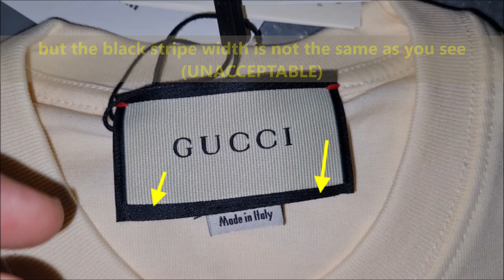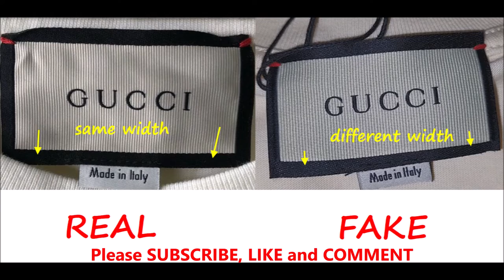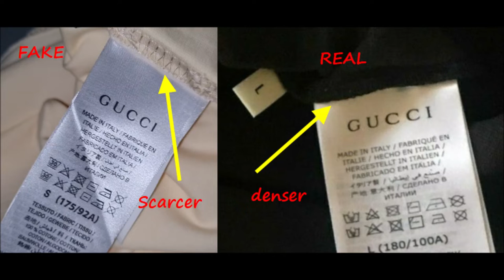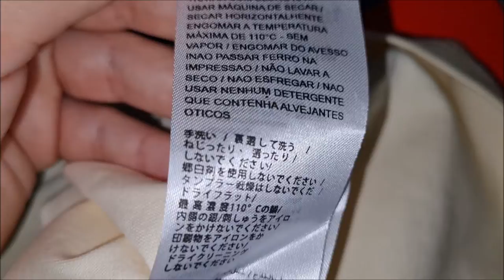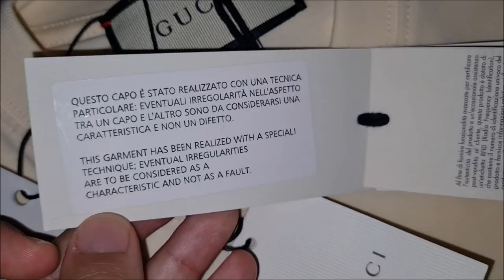Gucci Blade T shirt original vs good replica. How to tell fake Gucci T shirt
00:00 - Intro
00:10 - The front logos
00:25 - The main back label
01:08 - The neck stripe
01:30 - The stitching
02:14 - The care tag
03:36 - The cardboard tag

Gucci blade t shirt real vs fake review.

A slightly heavier quality of cotton jersey defines the T-shirts for Spring Summer 2019, resulting in an enhanced retro appearance. Designed with an oversize fit, this piece features the Gucci Blade print—a recurring motif of this season—presented in green and red, distinctive colors that speak to the House's equestrian roots.

A signature will be required upon delivery.

Pre-order, Made to Order and DIY items will ship on the estimated date noted on the product description page. These items will ship through Premium Express once they become available.

Returns may be made by mail or in store. The return window for online purchases is 30 days (10 days in the case of beauty items) from the date of delivery. You may return products by mail using the complimentary prepaid return label included with your order, and following the return instructions provided in your digital invoice.

Additional information is available during the checkout process or on the FAQs Section.

Taking an overall look at your item can be helpful in the authentication process. This is because such details as the quality of the materials used and the printing can rarely be copied well by the replica producers.

Firstly, make sure that the material used in the t-shirt is soft and thick. The majority of the cheap copies use low-quality materials that are not soft to the touch. This can also be checked in the photos, as the knitting pattern can say a lot about the fabrics.

Then, make sure the colours and the quality of the print are checked as well. The replica print tends to be faded and its outline is often messy. A real Gucci tee would have a clear print with defined outlines.

The stitching found in the neck label says a lot about the authenticity of your Gucci item. The corner stitching must be red, tight and the sews must be relatively long. The replicas tend to get this stitching wrong.

Another moment here is the font used in the Gucci logo, even though that varied across the retail pieces as well. The replica fonts tend to be bulky in the logo area, and small in the ‘Made in Italy’ area. Remember to also pay attention to the texture of the label itself, as the replicas would feel very flat. The real ‘tube texture’ would be very defined to the touch.

If you are looking to learn how to spot fake Gucci Blade items, then you are in the right place.

Today, we are going to teach you how to spot fake Gucci Blade items. Whether you have a Gucci Blade t-shirt or a sweatshirt, this guide applies to your item as well.

In this fake vs real Gucci Blade legit check guide, we will link reference real vs fake Gucci Blade images in order for you to easily understand all of the flaws on the fake Gucci Blade items.

Now that you know properly what this is about, let’s proceed to the ways on how to spot fake Gucci Blade items.